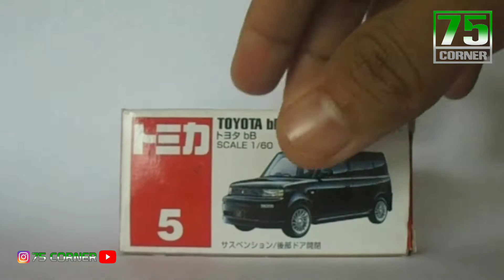Tomica Tomy Blue Tag No 5 Toyota bB Scion xB Car Diecast Miniatureトヨタ Kei Car JDM Japan USDM America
Tomica

Tomy Blue Tag No. 5
Toyota bB.

Skala 1/60

Line : 75corner